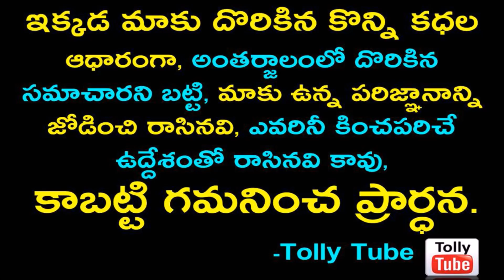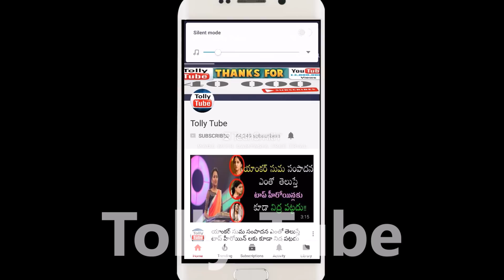యాంకర్ శ్రీముఖి గదిలో పులి...షాక్ లో సుమ, రవి, అభిమానులు..!!